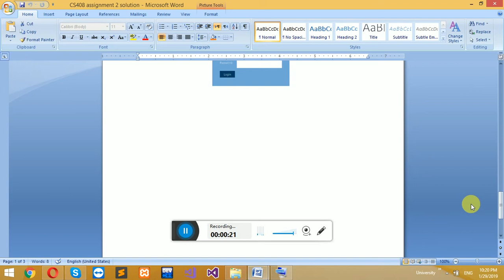cs 408 Assignment 2 By Engr Emh || VU || Virtual university of Pakistan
نوٹ ۔یہ اسائنمنٹ حاصل کے لیے میرا  یوٹیوب چینل سبسکرائب کرنا  لازمی ہو گا۔ اگر پہلے سے چینل
سبسکرائب کیا ہے  تو لائیک اور شیر کرئے۔ تاکہ زیادہ زیادہ لوگ اس سے فائدہ حاصل کر سکے۔
تمام لوگوں سے گزارش ہے کہ چینل سبسکرائب کرکے فیسبک کے ان باکس میں آجائیں۔
یوٹیوب چینل اور  فیسبک  کا  لنکس نیچے  یا  اوپر دیا  ہو گا۔